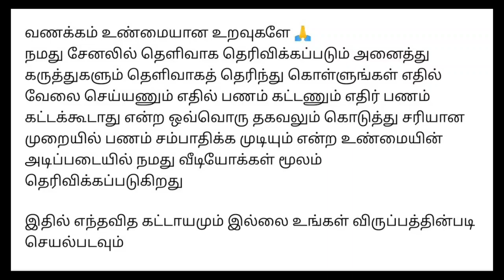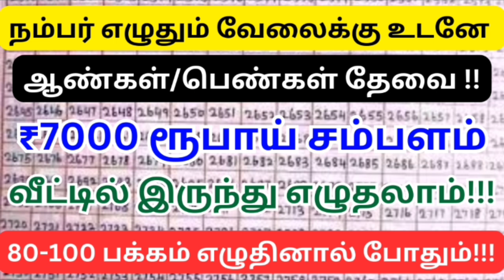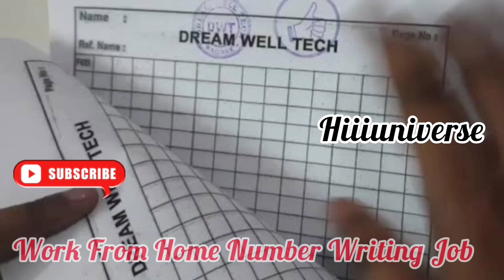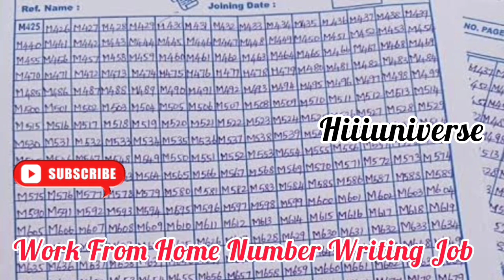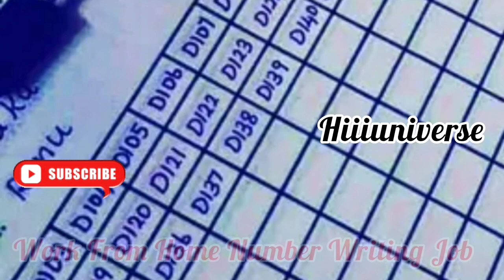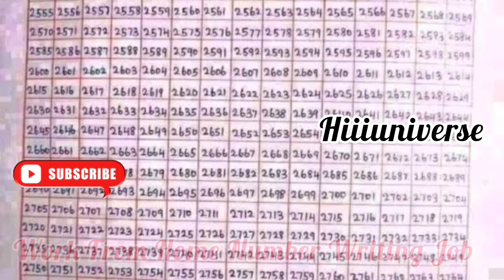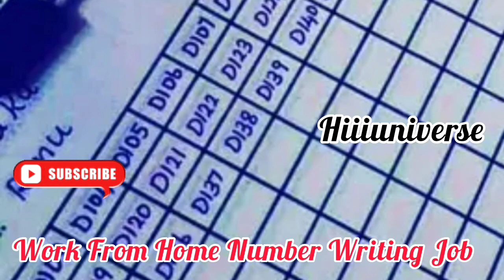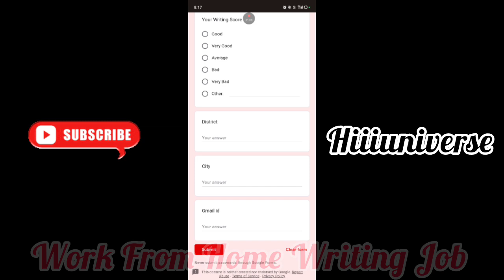நம்பர் எழுதி கொடுத்து வாரம் ₹7000 வரை வருமானம் பெறலாம் /தமிழ்நாடு முழுவதும் உடனே ஆண்கள்,பெண்கள் தேவை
(குறிப்பு : விவரங்களை நன்றாக கேட்டு தெரிந்து கொண்டு சேரவும் ) இது விளம்பரத்திற்காக மட்டுமே.

நமது சேனல் -இல் போடப்படும் வேலைவாய்ப்பு செய்திகள் கீழ் குறிப்பிடப்பட்டுள்ளன 👇👇👇👇

📣Women Jobs
📣Mobile Jobs
📣Online Jobs

நமது சேனலில் போடும் அனைத்து வீடியோக்களையும் கண்டு மகிழுமாறு கேட்டுக்கொள்ளுகிறோம் .டேட்டா என்ட்ரி கேப்சா என்ட்ரி மொபைல்  ஏர்னிங் ஆப்ஸ் ஆகிய வீடியோக்கள் நமது சேனலில் போடப்பட்டு இருக்கிறது.இவை அனைத்து நிறுவனத்தில் இருந்து கொடுக்கப்பட்டது இடையில் நிறுத்தப்பட்டால் அதற்கு மட்டும் நாங்கள் ஏற்கபட மாட்டாது.நாங்கள் ஓர் மீடியேட்டர் மட்டுமே இதில் வருமானங்கள் எவ்வளவு எத்தனை நாட்களில் வருமானம்

@Hiii Universe  👈👈👈